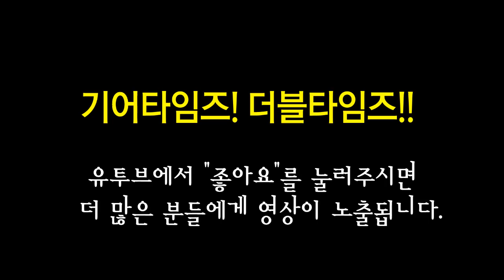펜더 Fender Mexico Standard Stratocaster HSS with Floyd Rose Pau Ferror